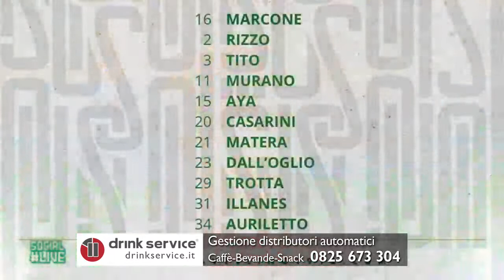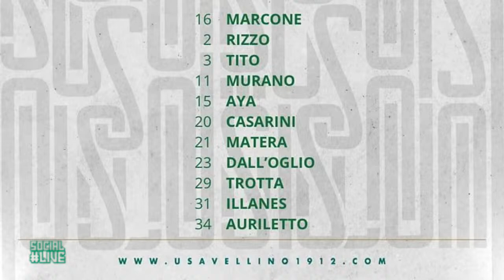Social Live - Prepartita Viterbese-Avellino